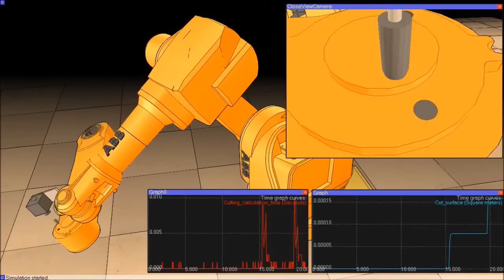Robotics Simulation: Milling Robot in V-REP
This video demonstrates the inverse kinematics functionality, the "path" functionality and the "cutting" functionality of the Virtual Robot Experimentation Platform (V-REP A robot is following a predefined path with its milling tool and cuts holes away from a part. The cutting volume here is revolute (bullet shape), but can be any combination of convex volumes. This allows modelling a large variety of cutting tools accurately (mills, lasers, water/sand jets, melting tools, etc.)

The robot CAD model in this scene is courtesy of ABB Robotics. ABB Robotics has however no link of any kind with V-REP or this simulation.